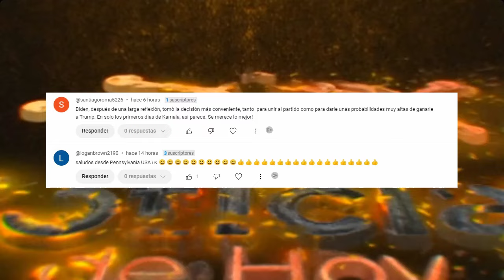URGENTE EEUU 25 de JULIO FISCAL ESPECIAL APELA FALLO QUE DESESTIMÓ EL CASO CONTRA DONALD TRUMP.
Fiscal especial apela el fallo que desestimó el caso contra Donald Trump por documentos confidenciales.

0:00 Intro.
0:31 Fiscal especial apela el fallo que desestimó el caso contra Donald Trump por documentos confidenciales.
4:09 Trump culpa a Harris por migración "ilegal", mientras vicepresidenta elogia legado de Biden.
7:15 El ex vicegobernador de Georgia Geoff Duncan respalda a Kamala Harris.
8:53 Saludos y Outro.